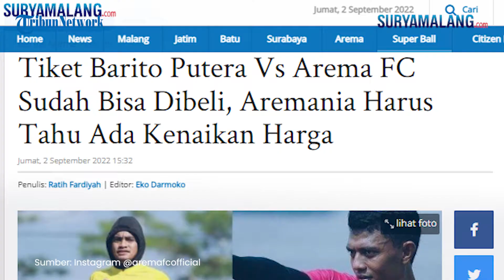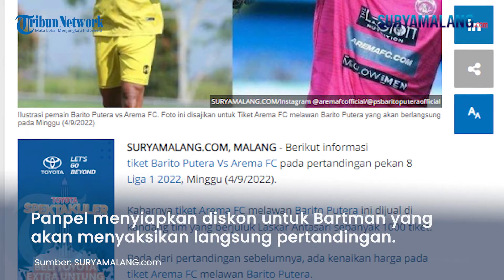Informasi Tiket Barito Putera Vs Arema FC di Pekan 8 Liga 1 2022, Ada Kenaikan Harga Tiket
SURYAMALANG.COM - Berikut informasi tiket Barito Putera Vs Arema FC pada pertandingan pekan 8 Liga 1 2022, Minggu (4/9/2022).

Kabarnya tiket Arema FC melawan Barito Putera ini dijual di kandang tim yang berjuluk Laskar Antasari sebanyak 1000 tiket.

Beda dari pertandingan sebelumnya, ada kenaikan harga pada tiket Arema FC melawan Barito Putera.

Sesuai jadwal, Barito Putera Vs Arema FC akan tanding pada Minggu (4/9/2022) di Stadion Demang Lehman, Banjar Baru mulai pukul 20.00 WIB.

Panpel akan menempatkan Aremania di tribune VIP Stadion Demang Lehman.

“Harga resmi tiket sebesar Rp 150 ribu. Tapi, kami naikkan Rp 10 ribu untuk membeli makan dan minum di stadion. Kami tidak permasalahkan harganya karena pertandingan Arema FC pasti akan menarik animo besar Aremania."

"Kami ingin semua sudah dikondisikan dan Aremania juga nyaman mendukung Arema FC,” kata Galang Adi Pratama, Aremania Banjarmasin kepada SURYAMALANG.COM, Jumat (2/9/2022).

Galang menyebutkan pemesanan tiket yang terkoordinir di Aremania Banjarmasin mencapai 500 tiket.

Pemesanan ini dari Aremania di beberapa titik di Kalimantan Selatan (Kalsel).

“Kami sangat antusias menyambut pertandingan ini. Arema FC tidak bermain di Kalsel selama tiga tahun,” ujarnya.

Panpel menaikkan harga tiket Barito Putera vs Arema FC.

Informasi kenaikan harga tiket Barito Putera vs Arema FC tersebut terungkap dari unggahan akun Instagram @baritomania.id pada Rabu (31/8/2022).

Harga tiket Barito Putera vs Arema FC naik sebesar Rp 10 ribu dari harga tiket pertandingan lain.

Biasanya, harga tiket laga home Barito Putera sekitar Rp 40 ribu.

"Harga tiket ekonomi (Timur/Utara/Selatan) yang normalnya 40k akan naik jadi 50k," tulis pengelola akun.

Panpel menyiapkan diskon untuk Bartman yang akan menyaksikan langsung pertandingan Barito Putera vs Arema FC.

"Belum berKTA? Tetap bisa melakukan pemesanan, tapi diharuskan daftar member seharga 20k (hanya untuk KTA)," tambahnya.

Suporter sudah bisa memesan tiket pertandingan Barito Putera vs Arema FC mulai 30 Agustus 2022.

"Pemesanan tiket laga Barito X Arema akan kami buka mulai hari ini. Langsung datang ke Ticket Box kami di Barokah Store @bs23apparel Jl. Sungai Baru (Kampung Ketupat) dari jam 8 - 10 malam," paparnya.

Panpel hanya menjual khusus tiket bagi Tribun Timur Tengah.

"Nanti akan ada gate khusus dengan warna tiket berbeda dari tiket Tribun Timur reguler. Tribun Timur Tengah DIWAJIBKAN atribut kuning!" tambahnya.

Pengelola akun menjelaskan kenaikan harga tersebut karena laga Barito Putera vs Arema FC termasuk big match Liga 1 2022.

Apalagi Aremania akan datang ke Stadion Demang Lehman untuk menyaksikan laga Barito Putera vs Arema FC.

"Laga Barito Putera vs Arema FC akan ada kenaikan harga tiket karena dikategorikan panpel sebagai Big Match, salah satu alasannya akan ditonton langsung oleh suporter tamu dalam jumlah besar," imbuhya.

Artikel ini telah tayang di SuryaMalang.com dengan judul Tiket Barito Putera Vs Arema FC Sudah Bisa Dibeli, Aremania Harus Tahu Ada Kenaikan Harga,